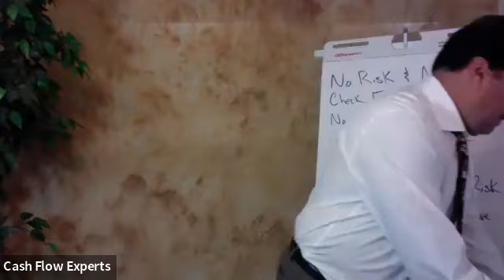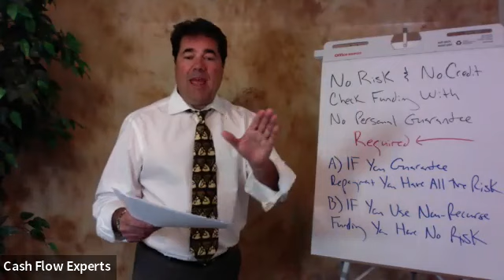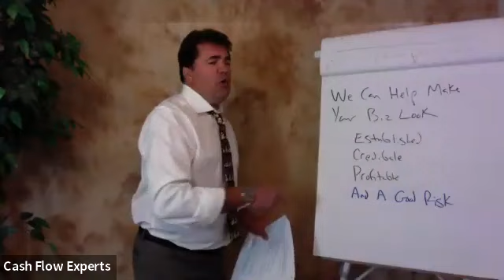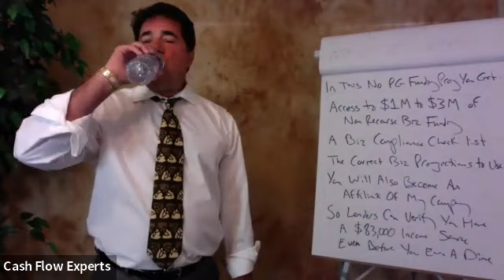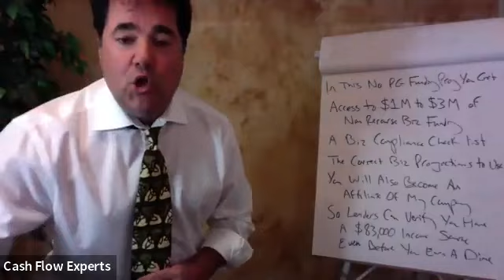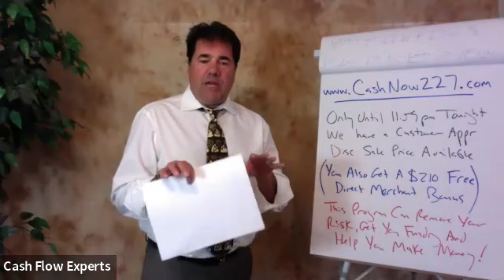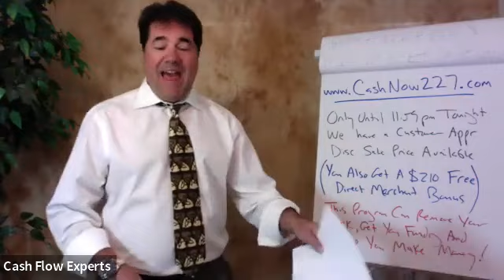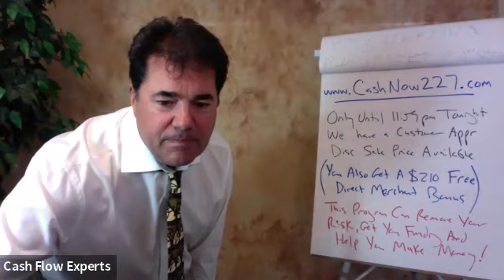Best Way to Get No Risk Funding without a Credit Check.